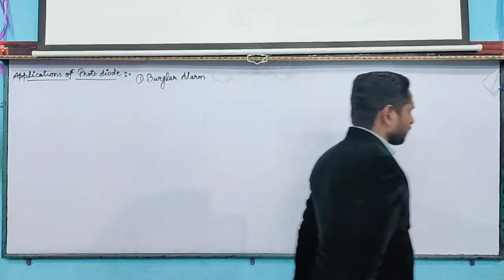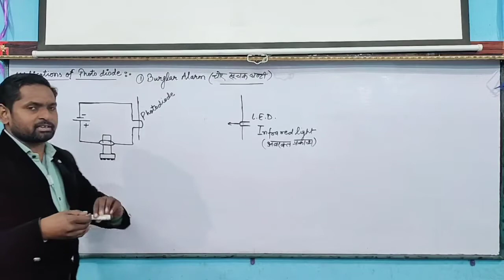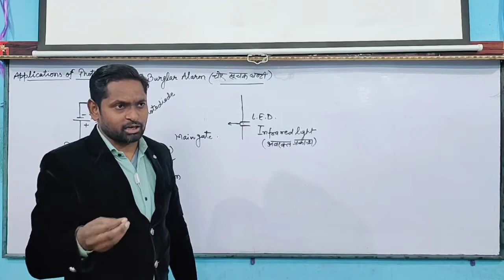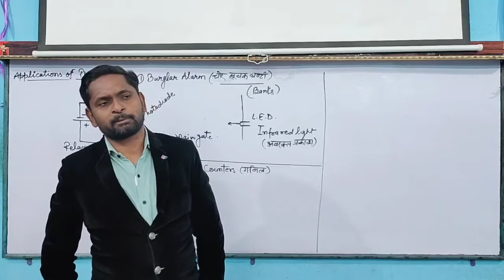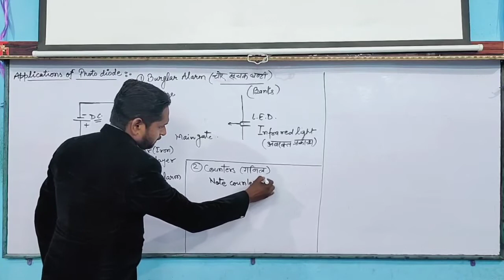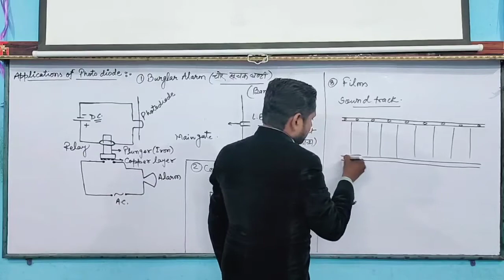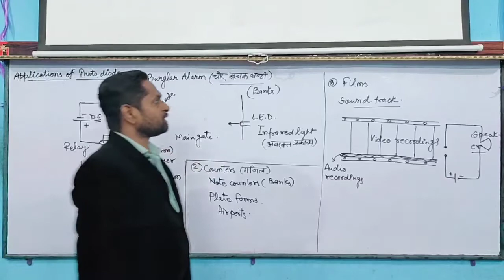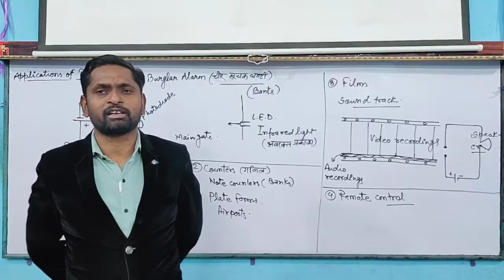Applications of Photo Diode, by-Ajay sir, New Star Erudite Classes.